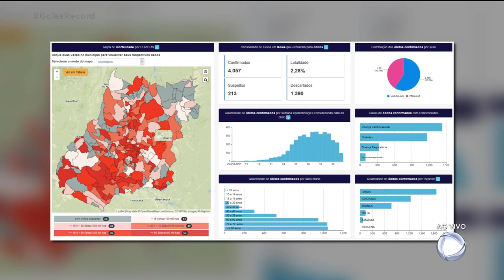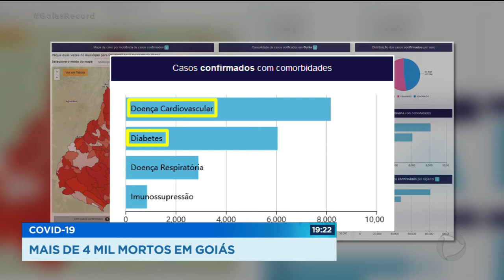COVID-19 MAIS DE 4 MIL MORTOS EM GOIÁS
Hoje foi mais um dia de luto para sessenta famílias goianas que perderam parentes pra covid-19. Quando falamos que a curva em Goiás está estável, ainda não é a notícia que queremos dar. Pois se estabilizou, mas ainda em um patamar alto. O que será que aconteceu para nós não conseguirmos baixar esses números?